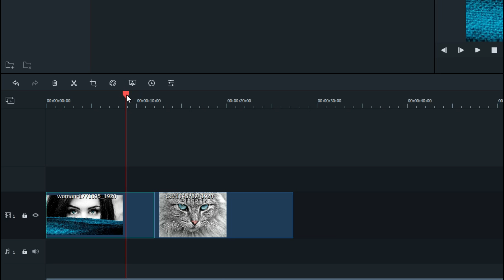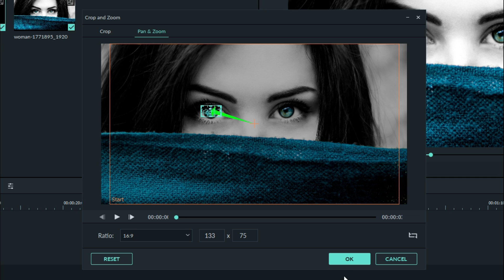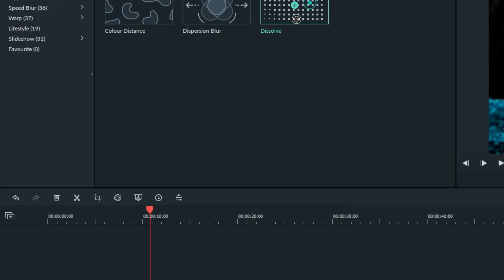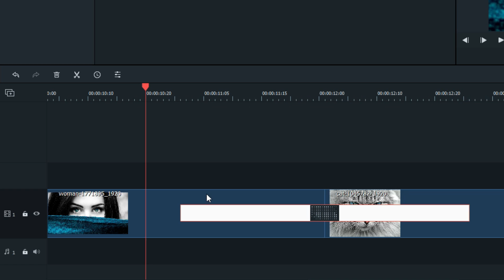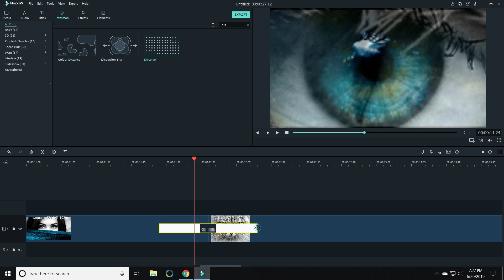Eye Zoom Transition | Filmora Effects & Transitions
The eye zoom transition is one of the coolest Filmora effects & transitions you can learn! Today, I'll be showing you exactly how to do this using Filmora 9.